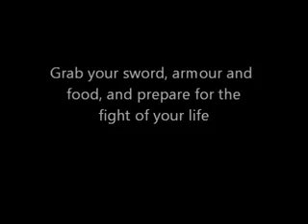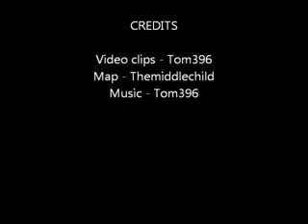Creeper Apocalypse-Minecraft Minigame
Thank you sooo much Tom396 for making this!